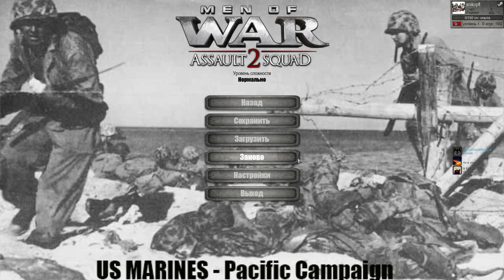В тылу врага. Штурм 2(mods). Pacific Operations#7. Продолжение Операции 3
Жестокая игра "В тылу врага2"!! Рубим с модами - их очень много и все разные)

Warhammer TW. Империя (Б. Гельт)
Rome 2 (RadiousMod). Сиракузы на "легенде
Beginning Of The End Times. Лизардмены
Empire TW. Рыцари Св. Иоанна. (мод Pirates UA)
Eras Total Conquest. Делийский Султанат
Mount and Blade. Blood and Gold
DEUS LO VULT 6.3b(Medieval 2). Ацтеки

Снайк,
Онкельснайк,
Snike,
Onkelsnike channel,
В тылу врага 2. Штурм,
В тылу врага,
Pacific Operations,
Лис пустыни,
strategy,
стратегия,
вов,
world war2,
сша прохождение,
германия,
япония,
ссср,